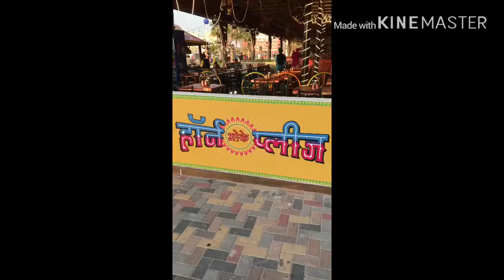Dubai-Miracle Garden and Global Village Tour